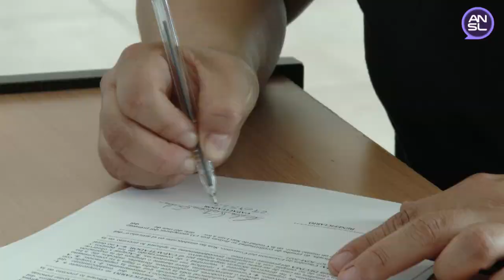Programa Empezar - Firma de convenios